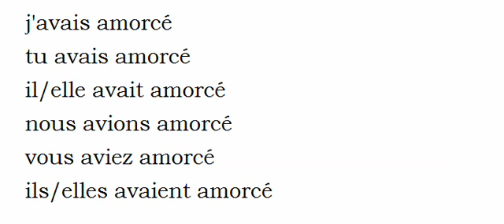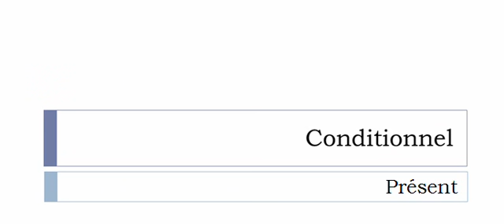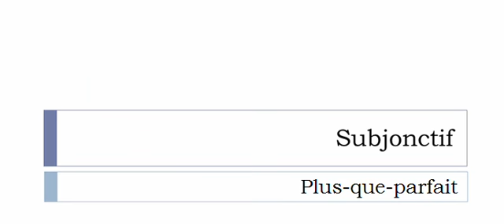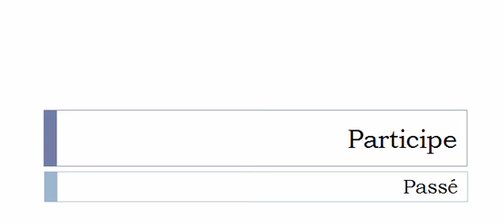الفعل الفرنسية = Amorcer